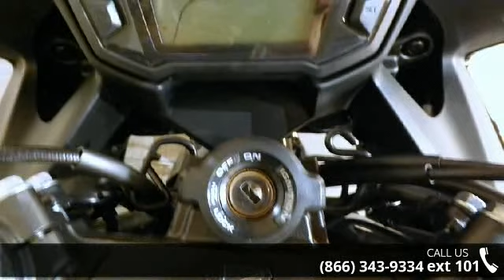2014 Honda CBR 500R - RideNow Powersports Peoria - Peori...